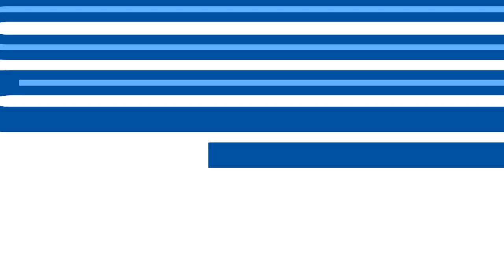⚽️ Laurent Depoitre: 0-2 ( SV Zulte Waregem - KAA Gent)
Laurent Depoitre (KAA Gent) with a Goal vs. SV Zulte Waregem, 11/20/2021